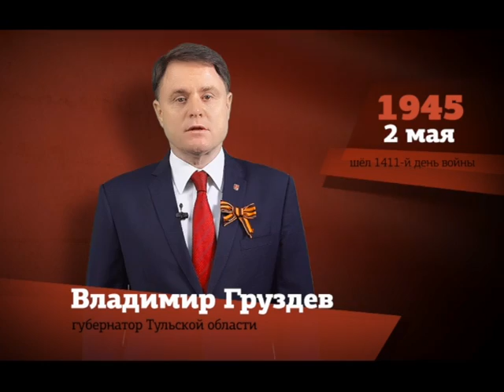2 мая 2015 - Владимир Груздев